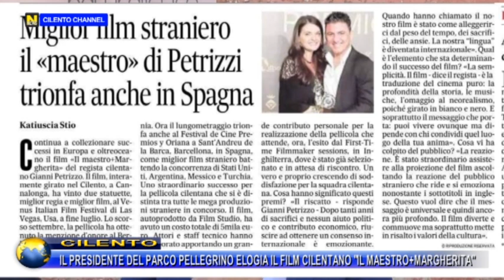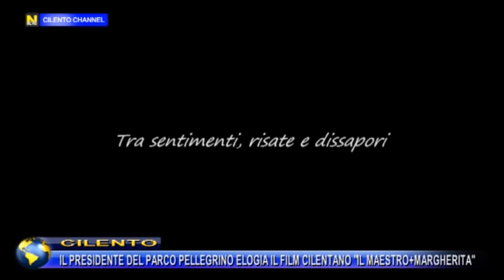CILENTO IL PRESIDENTE DEL PNCVD E ALBURNI PELLEGRINO ELOGIA IL FILM CILENTANO IL MAESTRO+MARGHERITA